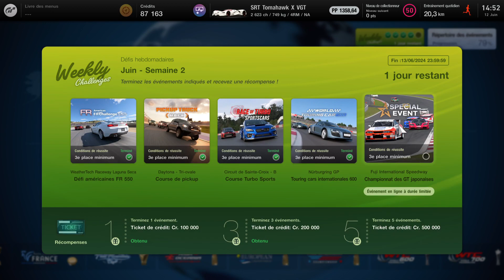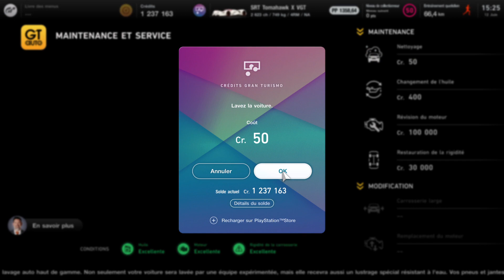Special Event • Fuji Speedway (12.06.2024) Dodge Tomahawk X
WeeklyChallenges
Special Event • Fuji Speedway (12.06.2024) Dodge Tomahawk X -- Watch live